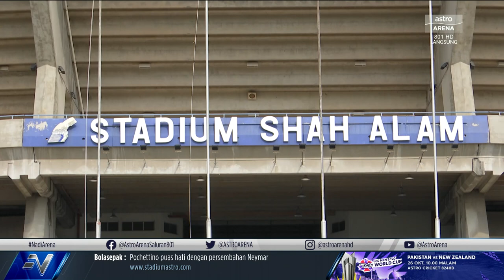Lagenda Selangor FA, Rusdi Suparman kongsi pengalaman manis di Stadium Shah Alam